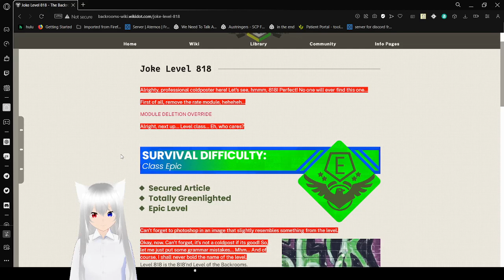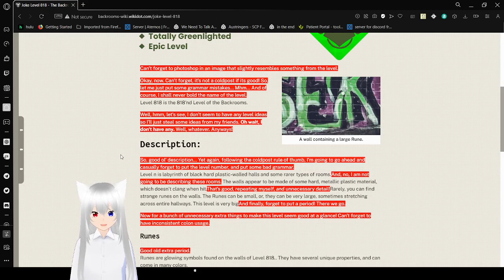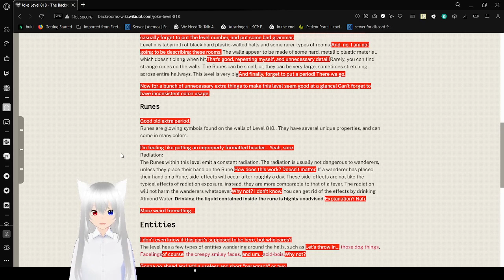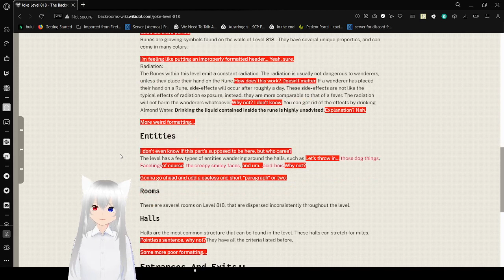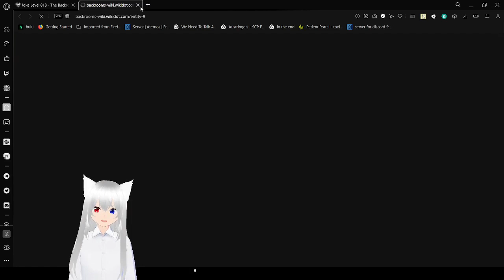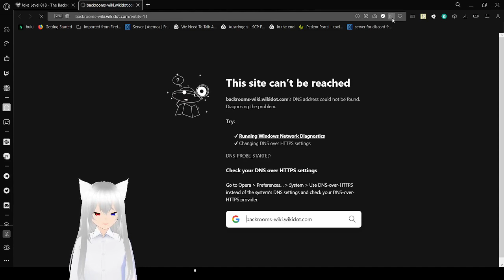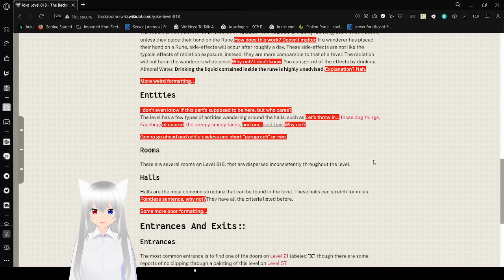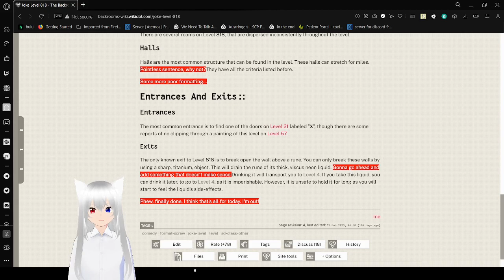Haku reads an odd joke level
I don't quite get the joke tbh